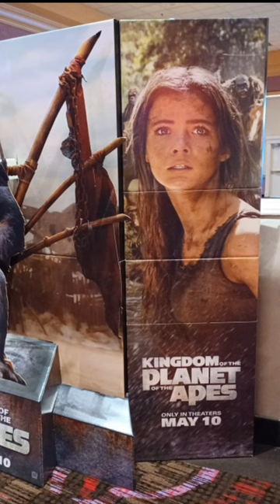Theater display for Kingdom Of The Planet Of The Apes.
Was at a local movie theater and just they had this new display up for Kingdom Of The Planet Of The Apes.